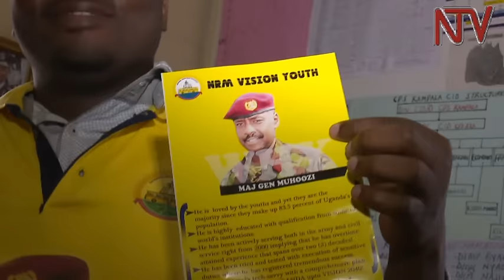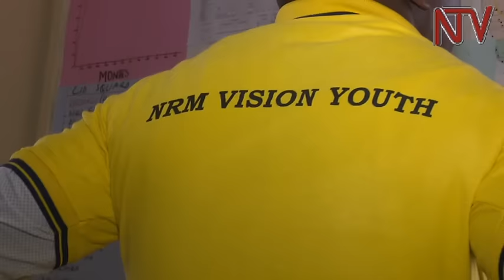Abaagala Maj. Gen. Muhoozi yeesimbewo mu 2021 bakwatiddwa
Poliisi ekutte abavubuka musanvu ababadde ne t-shirt eziriko ekifaananyi  kya Maj Gen Muhoozi Kaineirugaba  n’obubaka obumusaba okwesimabwo mu 2021.
Omusanvu bano nga ogyeko okuba ne T-shirt basangiddwa n’ebipapula ebirala  ebiriko obubaka bwebumu. Omwogezi wa poliisi Andrew Felix Kaweesi  atubuulidde nti bano bagenda kubayambako okunoonyereza